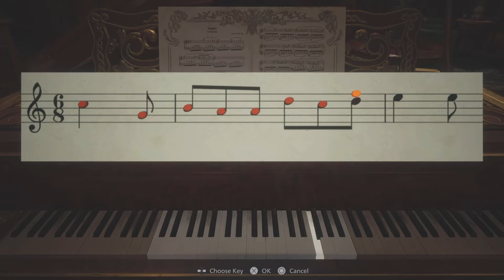Resident Evil Village Let’s Play Episode 6 (Looking for the 4 angles)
This is the first series I will be talking in as my normal series I only talk for the intro.

RE Village is recorded on PS5!